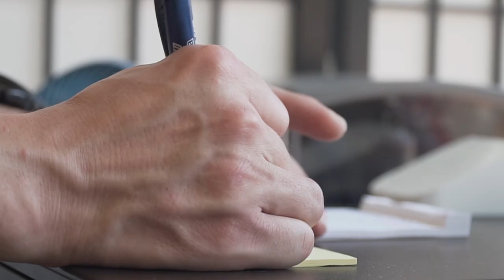Union Station in Wichita, KS!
Sweet house is a desert shop located next to the Union Station in Downtown Wichita. Here you can enjoy delicious Bubble waffle or flavored ice tea. Go check them out.